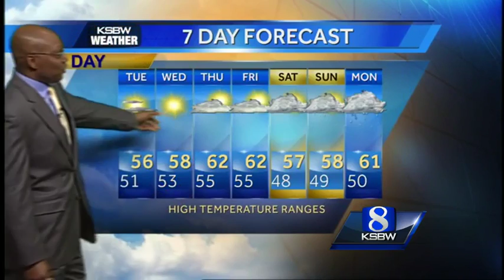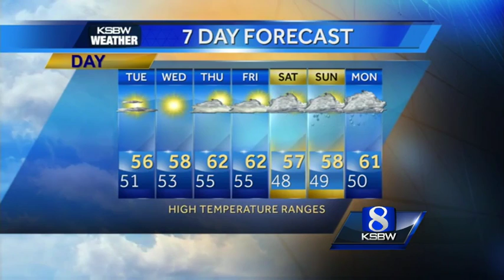Get Your Tuesday Morning KSBW Weather Forecast 12.15.15